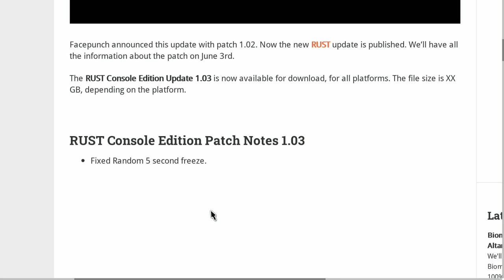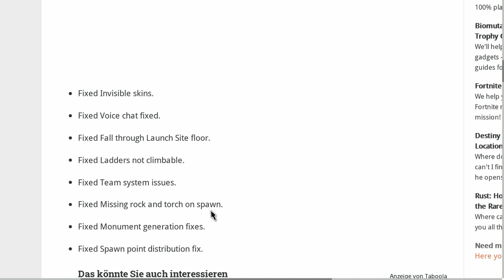*NEW* Rust Console Edition Update 1.03